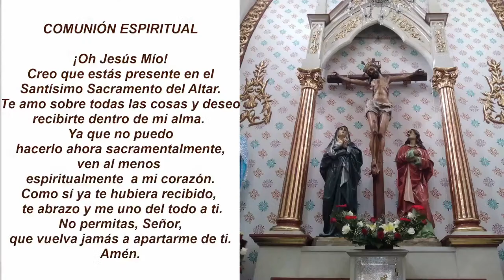*SAGRADA EUCARISTÍA MARTES MARTES * 18: 00 h. 02.05.23.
Aclamación antes del Evangelio:
 Aleluya, aleluya. "Mis ovejas escuchan mi voz, dice el Señor, yo las conozco y ellas me siguen"· (Jn 10, 27)
                                            Aleluya, aleluya.

         *NO TENEMOS LOS DERECHOS DE LA MÚSICA*
             *No tenemos los derechos de las imágenes*